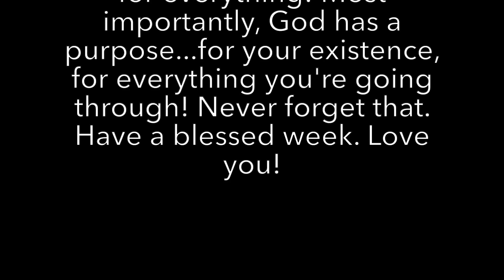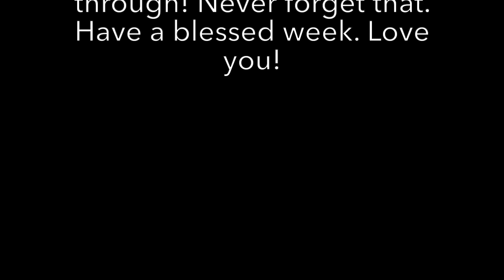5 MINS MAKEUP CHALLENGE!!!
Hey Family members!
Happy new week! I decided to jump on the 5minutes MakeUp challenge with Ada!
I do hope you enjoy watching.
Thank you for your feedback on the previous video! It’s been so hard selecting the finalists. Still on it but I promise winners will be announced in the next vlog!
Have a blessed week fam💕💕